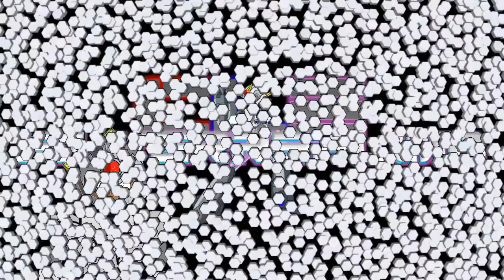Steve Aoki & Monsta X Play It Cool Official Video Ultra Music! REACTION!!!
This one wowed me a lot.

Today, I react to the winner of this week's reaction request poll: MONSTA X!

New poll!